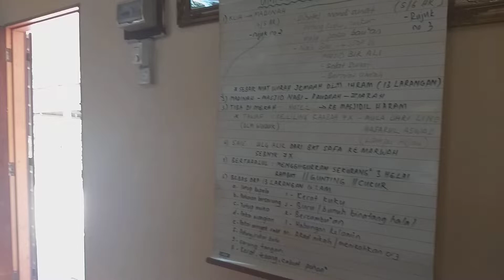Sebelum Kursus Umrah (Kg Banjar, Ayer Tawar, Perak).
Umrah September 2022